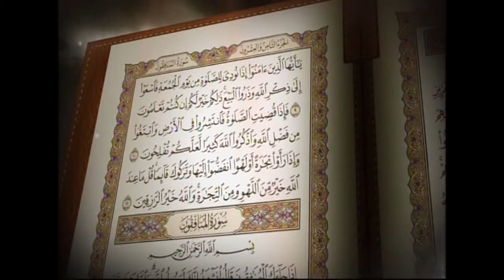القرآن الكريم بصوت الشيخ عبد الرحمن السديس لسورة الجمعة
سورة الجمعة يقرأها لكم الشيخ عبد الرحمن السديس

نبذة: الشيخ عبد الرحمن بن عبد العزيز بن عبد الله بن محمد السديس الملقب بالسديس الرئيس العام لشؤون المسجد الحرام والمسجد النبوي, وإمام الحرم المكي الشريف.